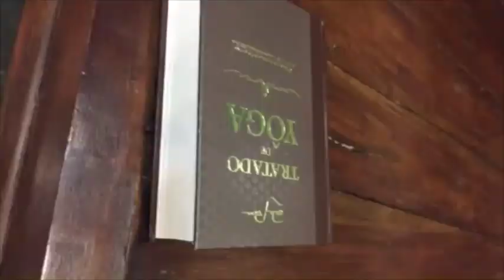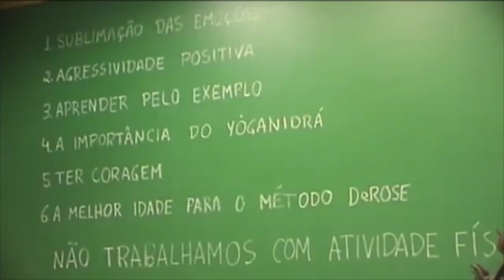Aula com o Professor DeRose em 23 de junho de 2015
This video is about Aula com o Professor DeRose em 23 de junho de 2015